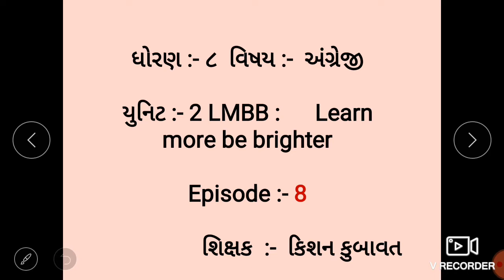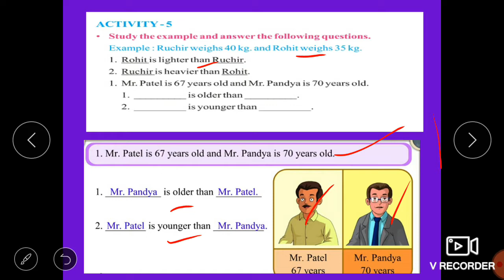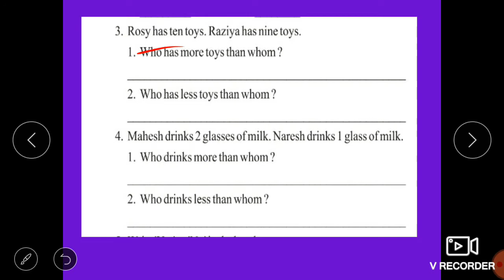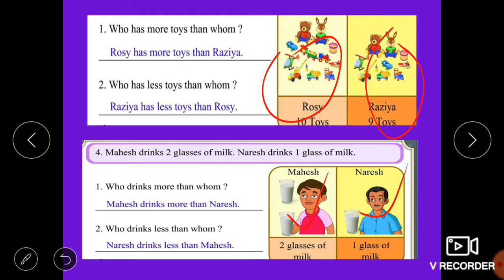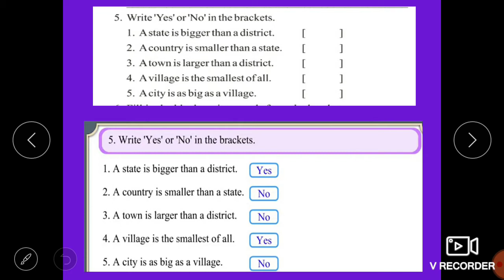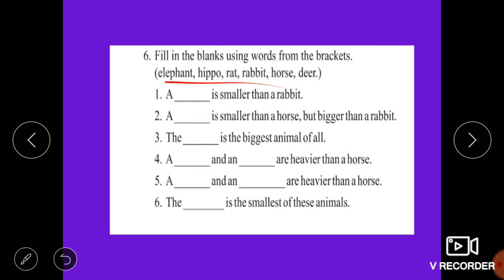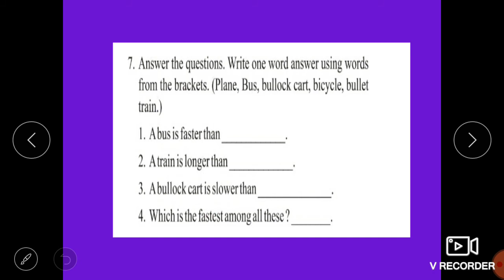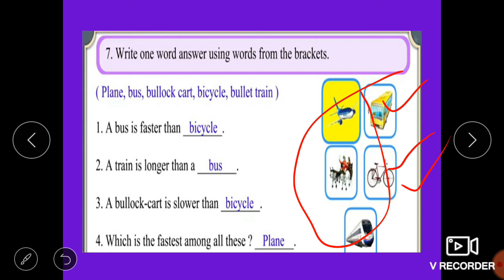English, Std 8, Unit 2, Part 8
આ વિડીયોમાં Activity 5 ની સંપૂર્ણ સમજુતી આપવામાં આવી છે.